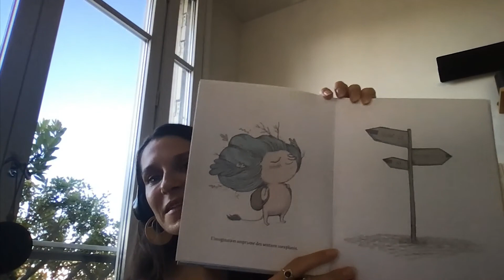#118 - Comment accueillir la colère des enfants ? - Stéphanie Couturier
🎁  LE LIVRE LES ADULTES DE DEMAIN ! 🎁 Le livre “Offrir le meilleur aux enfants” aux éditions Hatier est disponible depuis le 4 mai dans les rayons des librairies et en ligne ! Partagez-nous vos retours 😘

Aujourd’hui, je vous propose de retrouver Stéphanie Couturier pour parler des émotions des enfants et plus particulièrement de la colère. J’aime particulièrement l’approche de Stéphanie autour de l’accueil des émotions des enfants, qui est à la fois pragmatique et astucieuse pour les parents qui vivent ces situations parfois de manière difficile. Je vous laisse ainsi entre de bonnes mains pour mieux comprendre les colères des enfants, et les vivre à la maison avec plus de légèreté. Je vous souhaite une belle écoute